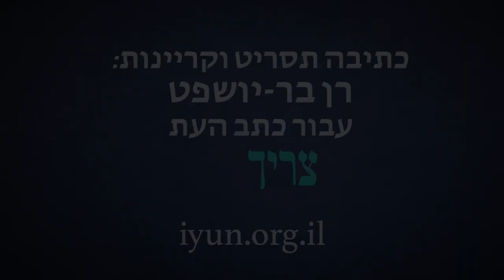מה התפקיד האמיתי של היועץ המשפטי?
היועץ המשפטי לממשלה אמור לייעץ ולא לקבוע מדיניות, אך לעיתים נראה שהכוח של הייעוץ המשפטי גדול כל כך עד שהמדיניות נקבעת על פי הרצונות שלו ולא של נבחרי הציבור.

English below
עו"ד רן בר-יושפט – מרצה, סופר ומומחה לדיפלומטיה ציבורית
מייצג את תפיסת השמרנות הצעירה בישראל
טס לדבר על ישראל ברחבי העולם – מאוסטרליה ועד אלסקה
בצבא היה לוחם ומפקד ביחידת מגלן. כיום מפקד במילואים ביחידה מובחרת
בוגר תואר ראשון במשפטים האוניברסיטה העברית בירושלים
התמחה בלשכה המשפטית של הכנסת
בוגר תואר שני במנהל עסקים מאוניברסיטת תל אביב ותואר שני בהיסטוריה מאוניברסיטת חיפה
תלמיד לתואר שלישי בהיסטוריה באוניברסיטת חיפה
מלמד קורסים במדע המדינה עבור קרן "תקווה"
בעבר היה מתרגל מזרח תיכון בבית הספר לתלמידי חו"ל ע"ש רוטברג של האוניברסיטה העברית
מרואיין קבוע בערוצי טלוויזיה רבים ובהם ערוץ 20 הישראלי, I-24, RT, TRT ועוד
עבד בתור מנהל הפרויקטים של "הקהל – הקונגרס היהודי הישראלי"
לשעבר אלוף הארץ בלחימה משולבת
ספרים וניירות מדיניות:
"טסתי לדבר על ישראל"
"באתי לעשות שבת"
"I am Zionist"
"ארגון האומות המאוחדות וסוכנויותיו: הקצאות כספים לא־שוויוניות, התעמרות בישראל וחריגה מסמכות"

Adv. Ran Bar-Yoshafat - Lecturer, Author and Expert in Public Diplomacy
Represents the Young Conservatism in Israel
Gives lectures about Israel all over the world - from Australia to Alaska
Served as a commander in a Combat Special Forces Unit in the IDF
Holds an MA from Tel Aviv University and an MA in history from Haifa University
Holds a Law degree the Hebrew University of Jerusalem
Worked for the Legal Department of the Knesset
Previously was a TA for Middle Eastern studies at the Rothberg School for Foreign Students at the Hebrew University
PhD candidate in history at Haifa University
Teaches political science courses for the 'Tikva' Foundation
Worked as the project manager of "IJC - The Israeli Jewish Congress"
Regular speaks on different TV channels including the Israeli Channel 20, I-24, RT, TRT and others
Former National Champion of Israel in MMA
Books and Policy papers:
"I Flew to Talk about Israel"
"I came to Celebrate Shabbat"
"I am a Zionist"
"The United Nations and its Agencies: Unequal Financial Allocations, Mistreatment of Israel, and Straying from its Mandates"